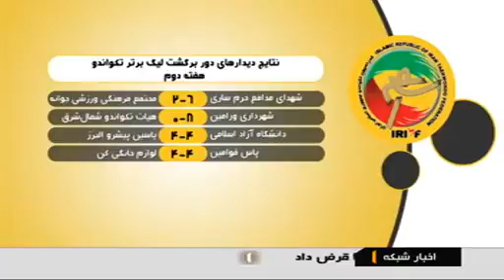دور برگشت مسابقات لیگ تکواندو - گزارشی از غلامرضا منگلی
Taekwondo-  خبرگزاری صداوسیما